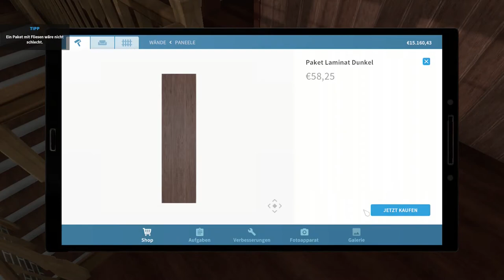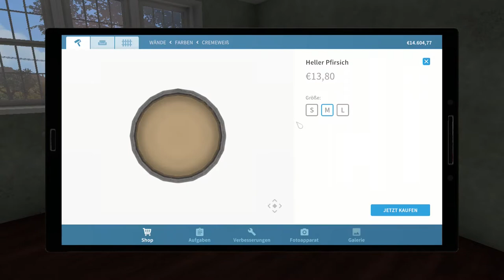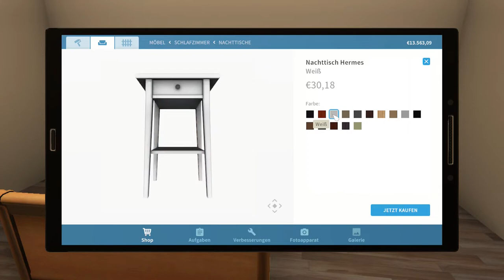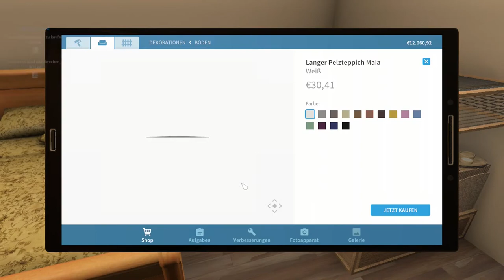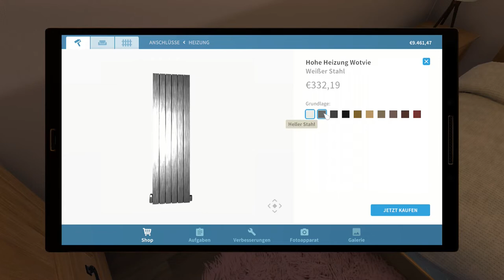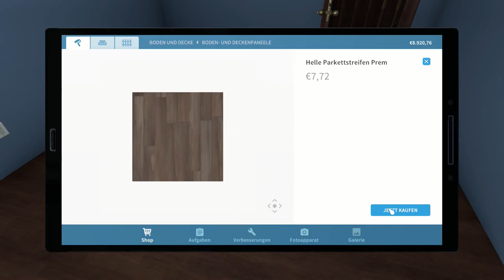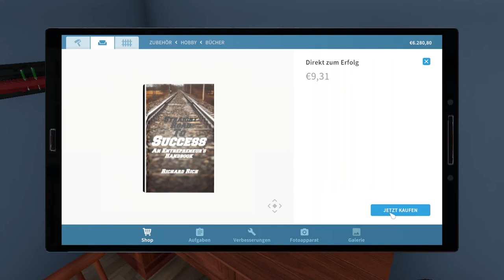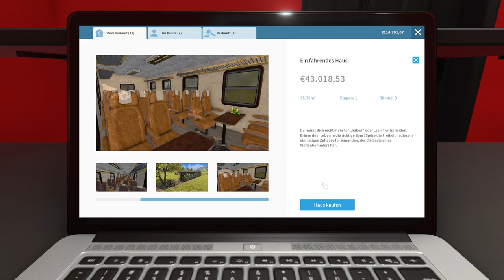House Flipper 🏠 055: Kinder die mit Feuer spielen | Lets Play